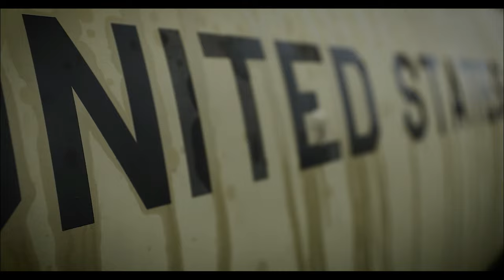Watch US Troops Perform an Epic Stunt That You Won't Believe!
Witness the US military in action as they perform an incredible stunt that you won't believe! From helicopters to high-wire acts, this is one performance you won't want to miss!

In this video, you'll get a glimpse into the world of military training as you watch US troops perform an incredible stunt. This stunt is sure to wow spectators and impress future patients! From battlefields to medicine wards, this is one performance you don't want to miss!

U.S. Army paratroopers assigned to Bastion Company, 54th Brigade Engineer Battalion, 173rd Airborne Brigade conduct training exercises at the Novo Selo Training Site, Bulgaria, Feb. 4, 2023.

U.S. Army paratroopers assigned to Spartan Company, 54th Brigade Engineer Battalion, 173rd Airborne Brigade conduct a Convoy Live Fire Exercise at the Novo Selo Training Site, Bulgaria, Feb. 6, 2023.

173rd conducts jump training at Novo Selo, Bulgaria
BULGARIA
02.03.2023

 Soldiers perform an air operations exercise by parachuting out of a CH-47 Chinook onto a designated landing zone. The 173rd Airborne Brigade is the U.S. Army's Contingency Response Force in Europe, providing rapidly deployable forces to the United States European, African, and Central Command areas of responsibility. Forward deployed across Italy and Germany, the brigade routinely trains alongside NATO allies and partners to build partnerships and strengthen the alliance.

173rd conducts convoy range training at Novo Selo, Bulgaria
BULGARIA
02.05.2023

This exercise is used to enhance the Soldier's abilities to carry-out a proper tactical convoy operation. The 173rd Airborne Brigade is the U.S. Army's Contingency Response Force in Europe, providing rapidly deployable forces to the United States European, African, and Central Command areas of responsibility. Forward deployed across Italy and Germany, the brigade routinely trains alongside NATO allies and partners to build partnerships and strengthen the alliance.

Film Credits: 7th Mobile Public Affairs Detachment